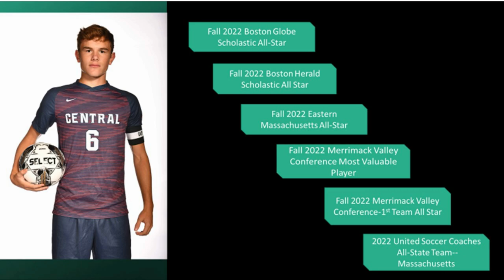Ryan Thomas, #6 Centerback, Senior Year Highlights